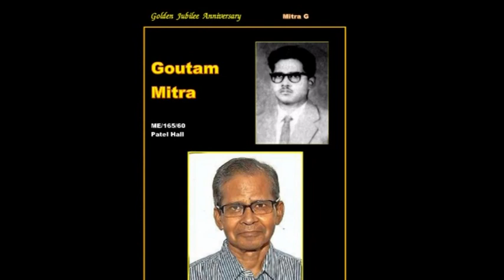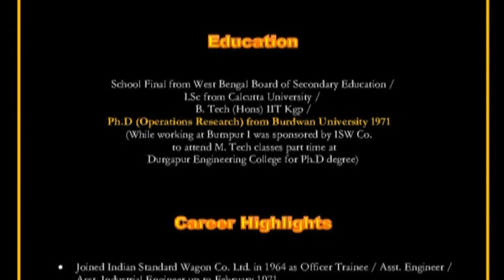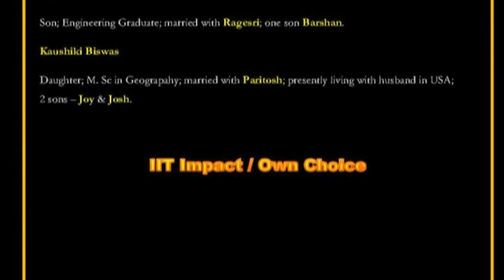Late Gautam Mitra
Our IIT Kgp '64 mechanical classmate Gautam died on May 31, 2018. He used to be in my very wing at Patel Hall. Very hard to bear at our age & already alone. but the inevitable had to happen! Now the eternal journey goes on in Heaven with the Almighty around...RIP

Sincere acknowledgement of the Rabindra Sangeet sung by late Debabrata Biswas.

Parimal  9/6/18